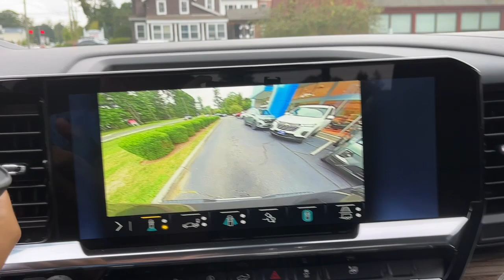2023 Chevrolet Silverado_1500 Wilton, Norwalk, Westport, Darien, Ridgefield 23164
Black New 2023 Chevrolet Silverado_1500 LT available in 190 Danbury Rd., Wilton, Connecticut at Devan Chevrolet. Servicing the Wilton, Norwalk, Westport, Darien, Ridgefield, CT area.

Cruise Control,Tinted Windows,Power Steering,Power Windows,Power Locks,Power Mirrors,Tow Package,Clock,Navigation System,Tilt Steering Wheel,Telescoping Steering Wheel,Steering Wheel Radio Controls,Satellite Radio,Passenger Airbag,Side Airbags,ABS Brakes,Traction Control,Dynamic Stability